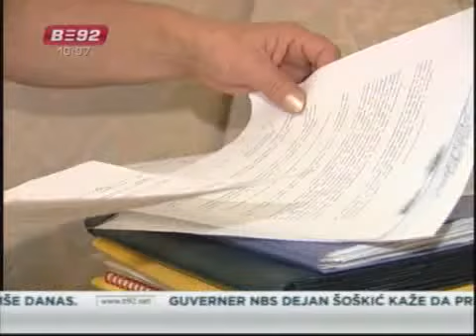Стразбур - 3200 предмета из Србије